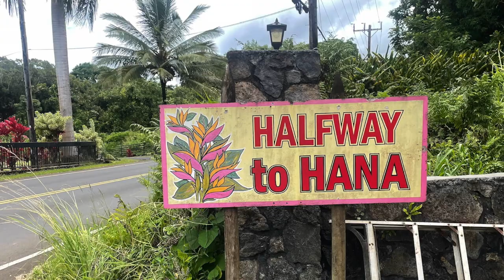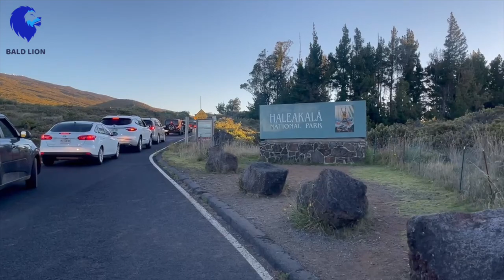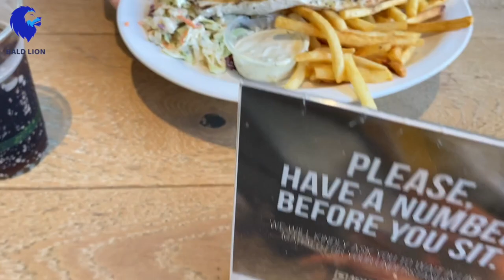MAUI HAWAII. The beautiful island of Maui. HAWAII.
This video is about our visit to the beautiful island of Maui Hawaii. One of my favorite places to visit and enjoy every second of the trip. There is so many things to do in Maui beautiful beaches amazing hiking trails and great food. We visited Kaanapali beach for the great snorkeling not too far from there we got to see Napili Beach. We visited Haleakala mountain and then the day after we did the road to Hana and we tried a lot of great Hawaiian food.

note:- all the information on this video is based on my experience.

 @Bald Lion